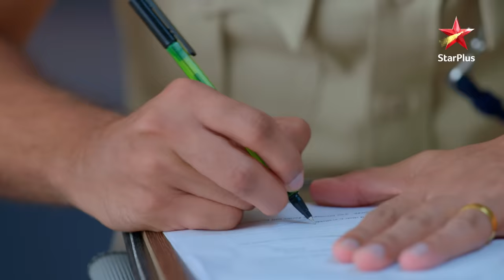गुम है किसी के प्यार में | Sai swings between life and death!